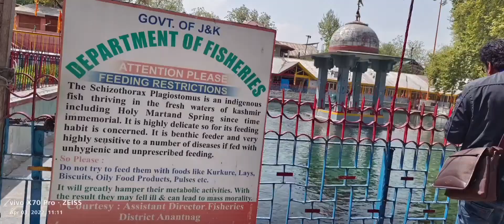mattantemplepahalgam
original audio
original video

dt of exploration : 3/4/2022

subject to copyright